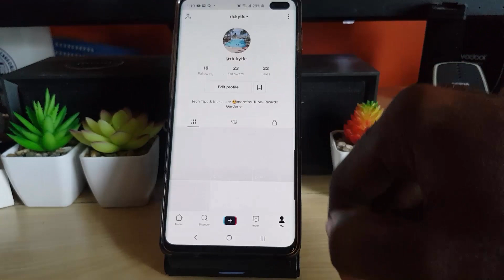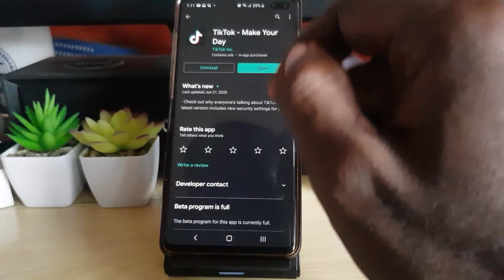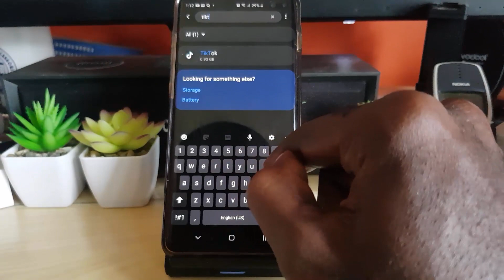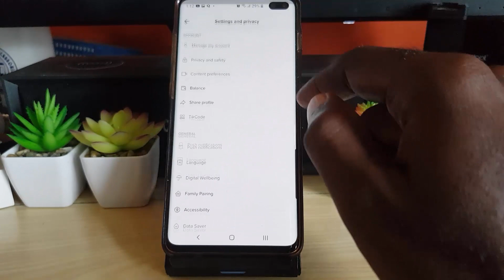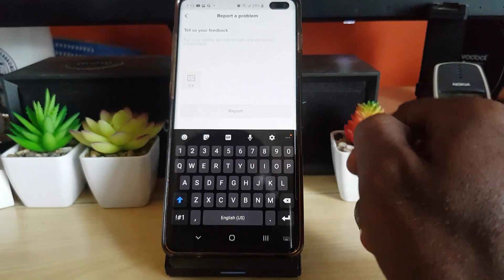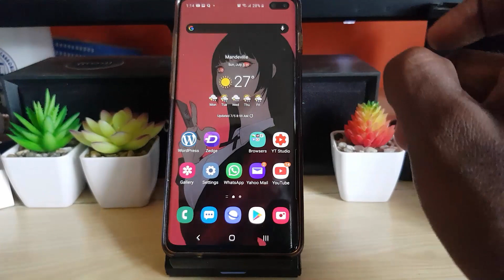TikTok Data Saver Not Showing Fix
This is how to fix the TikTok Data Saver Not Showing. If the Data Saver feature does not show up for you within TikTok try the following Five (5) tips to fix the issue and get the missing feature.